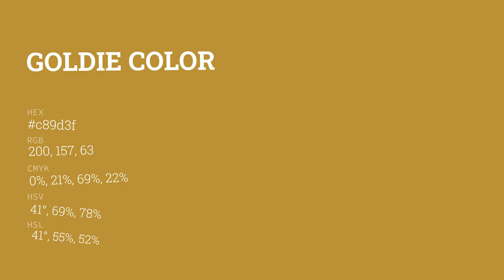Goldie color c89d3f hex color - Yellow color - Cool color c89d3f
What color is Goldie ? c89d3f hex color - Yellow color - Cool color c89d3f

Hex c89d3f Color Code is also known as Goldie color.

Hex c89d3f Color code in RGB color code model is created after adding 78.43% red color, 61.57% green color and 24.71% blue color.
Hex c89d3f Color code in CMYK color (process color) code model is generated after subtraction of 0% cyan, 21% magenta, 68% yellow and 21% black.